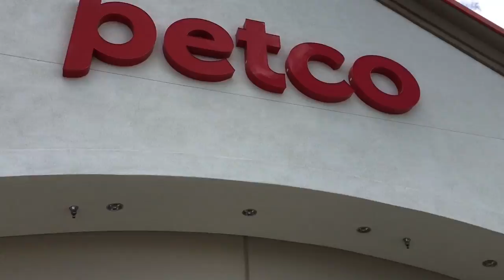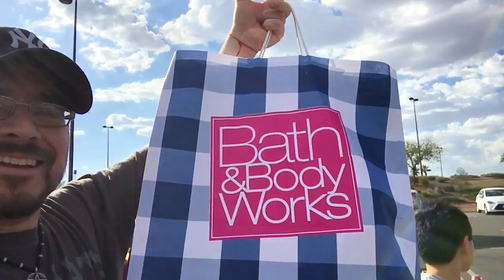Shin guards, gym shoes and shower gels oh my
Shopping for tennis shoes for PE and soccer shin guards for my son. Great family day!